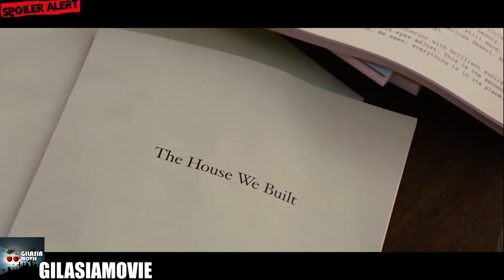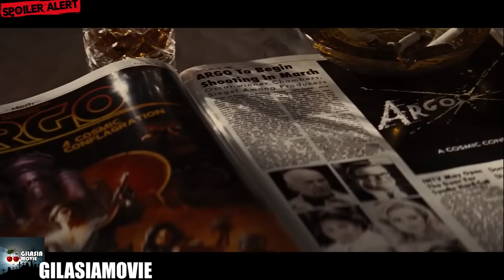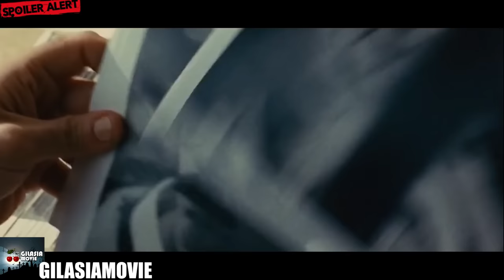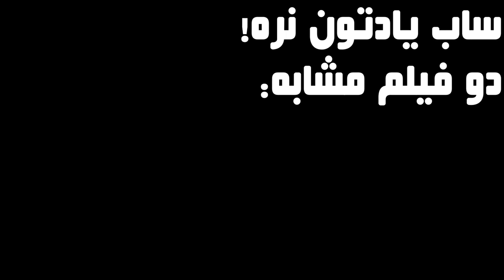جاسوسی که به ایران میاد تا عملیاتی سخت اجرا کنه | پر حاشیه ترین فیلم هالیوود در مورد ایران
خلاصه و بررسی فیلم آرگو
نقد فیلم ARGO

فیلم هیجانی، فیلم آرگو ، انقلاب ایران ، فیلمی از انقلاب 57 ، آیا فیلم آرگو واقعی است نقد فیلم آرگو ، خلاصه فیلم آرگو